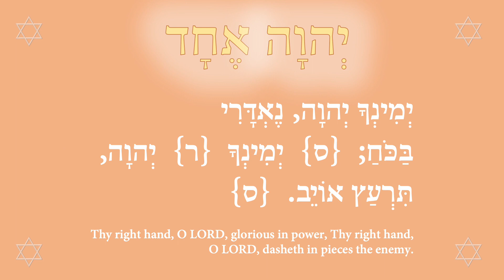Prayer for Chief Sitting Bull, the Lakota, and those grieving for the Native American genocide 2